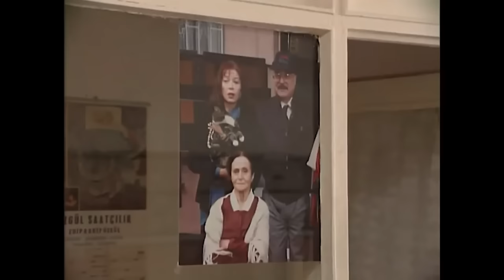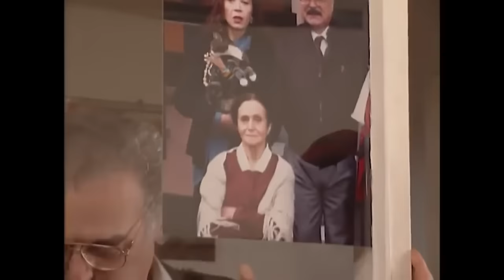Bizimkiler Özel Bölüm 21 | Tek Parça